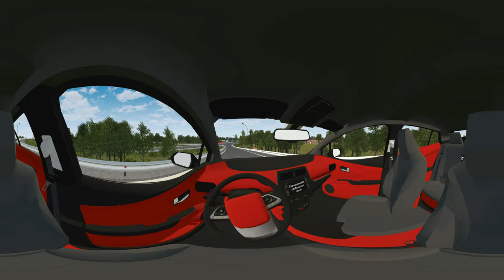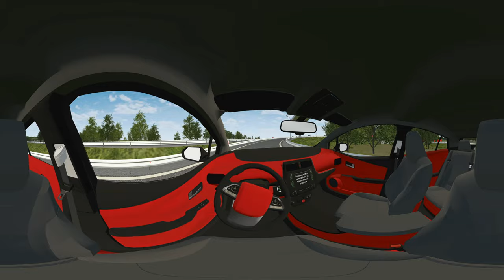ЯмИжора Virtual Tour 360 Геопроект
VR презентация - реконструкция автомобильной дороги в Ям-Ижоре видео 360. Проект транспортной развязки.